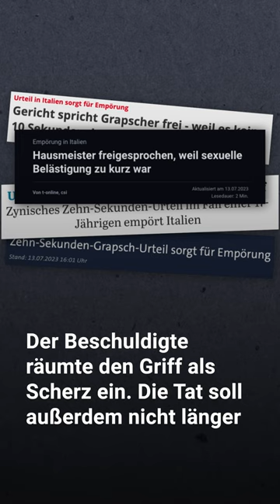10-Sekunden-Urteil: Italiener protestieren mit Videoclips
Ein Hausmeister wurde in Italien freigesprochen, nachdem er eine Schülerin angefasst hatte. Das Urteil löst eine Welle der Empörung aus – mit besonderen Reaktionen im Netz.